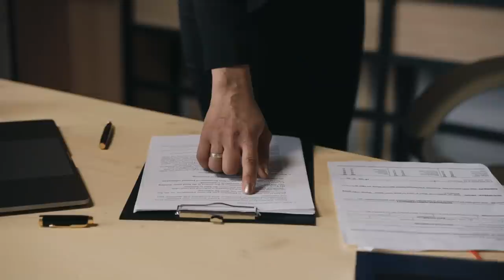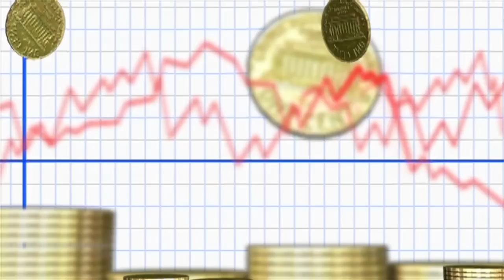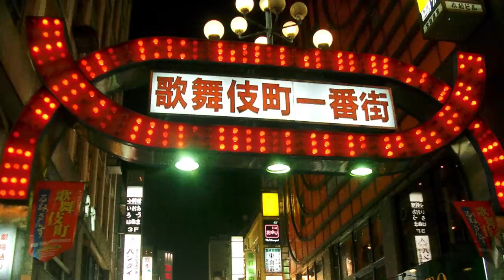RELAZIONE TOSSICA IN GIAPPONE: sembrava la moglie perfetta, ma...!